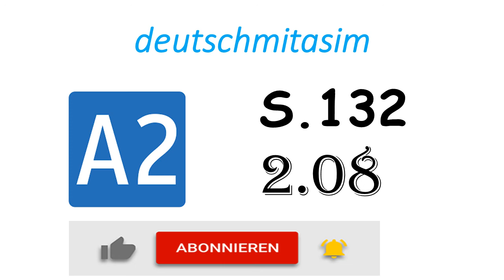S132 2.08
Vier Wände

4 Wände
Meine 4 Wände
Ich brauch meine 4 Wände für mich

Die mich schützen vor Regen und Wind
Wo ich nur sein muss
Wie ich wirklich bin

4 Wände
Meine 4 Wände

Eine Wand für mein Klavier
Eine Wand für ein Bild von dir
Eine Wand für eine Tür
Sonst kommst du ja nicht zu mir

4 Wände
Meine 4 Wände

Eine Wand für ein Bett nicht zu klein
Eine Wand für den Tisch mit dem Wein
Eine Wand für den Sonnenschein
Denn bei mir soll's nicht dunkel sein

4 Wände
Meine 4 Wände

(Rio Reiser)